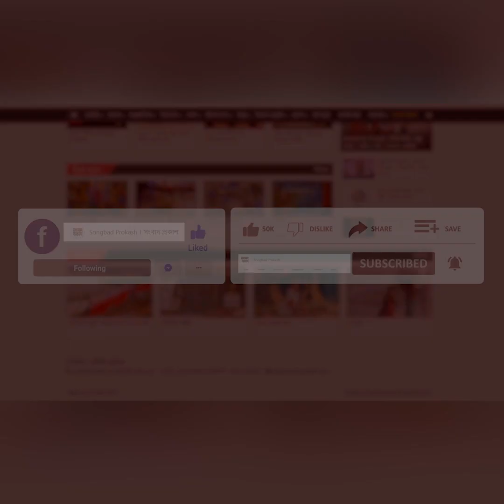‘আমরা দুই ভাই সমসাময়িকভাবে বেড়ে উঠেছি’: আখতারুজ্জামান | Farooque | Binodon Prokash